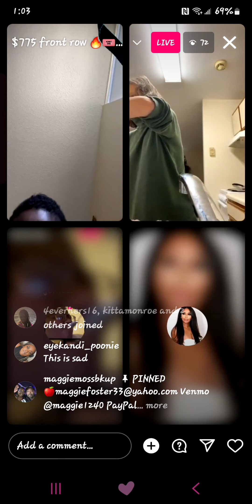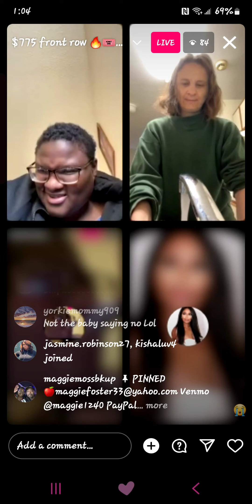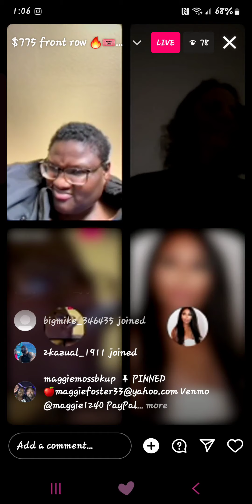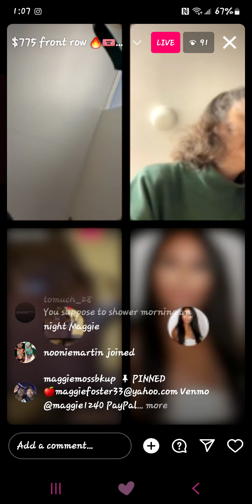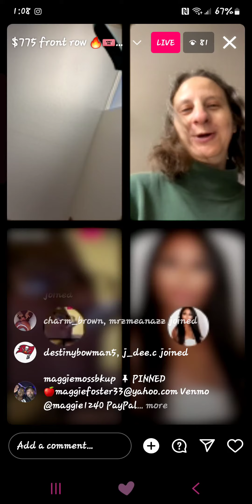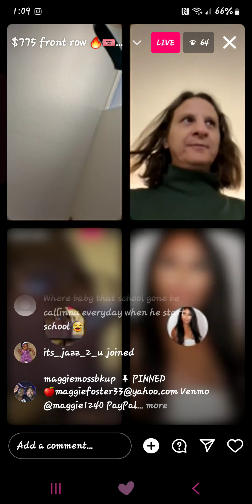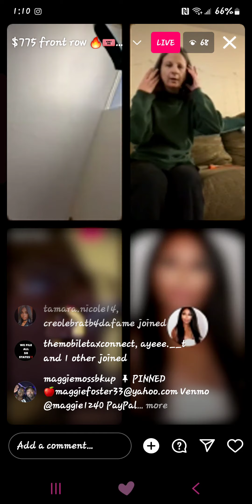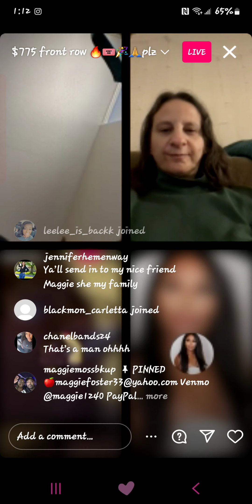January 8, 2024